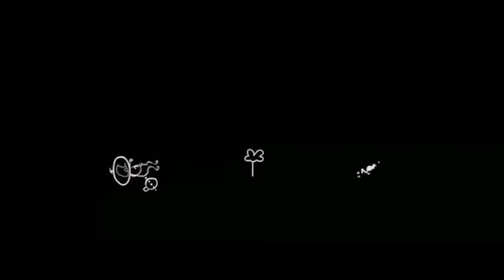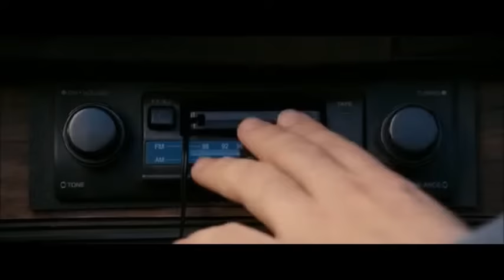JÁ JSEM TY A TY JSI JÁ celý film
JÁ JSEM TY A TY JSI JÁ , je zábavná komedie pro jakoukoli věkovou kategorii od 13 let. Film vypráví o helce a klukovy kteří si vymění svoji identitu. Tento film je podobný filmu ŽÁBA K ZULÍBÁNÍ.
POKUD CHCEŠ ABY SE I TVŮJ OBLÍBENÝ FILM SERIÁL ATD. OBĚVIL NA KANÁLE PIŠ DO KOMENTŮ!